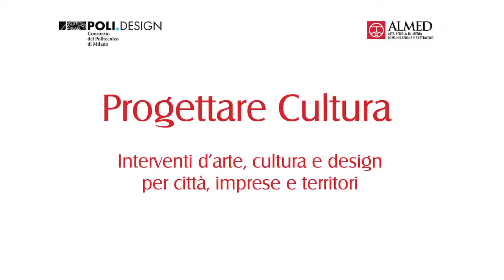Master Progettare cultura | Università Cattolica di Milano & Polimi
Parla Anna Adriani - Global PR Director presso illycaffé